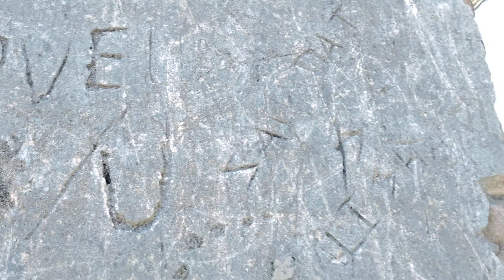Simultala Lattu Pahar ⛰️|Simultala Lattu Pahar Funny 🤣 Vlog Video 📸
video kesa laga please comment kar ke jarur batana ☺️

Your Questions : -
simultala awasiy vidyalay
simultala tour
simultala school
simultala tv
simultala station
lattu pahar
simultala
lattu pahar simultala
simultala bihar
simultala rajbari
simultala tour
simultala tour guide
simultala bihar tourist spot
shimultala lattu pahar
simultala bazar
shimultala in bihar
shimultala
lattu pahar temple
simultala tourist places
simultala station
simultala rajbari history
bihar
simultala trip
simultala hotel
bihar tourism
simultala bihar hotels
simultala railway station
simultala palace
simultala tourist spot
lattu pahar simultala
simultala patna bihar 2023 video
bangla funny video
funny video
simultala 2023 video
simultala rajbari
how to reach simultala 2023 video
simultala bihar wikipedia
comedy video
funny videos
mini shimla of bihar 2019 video
simultala haweli
simultala rajbari haunted
simultala raja kotha
simultala trip
simultala hotel
simultala hotels
hasir video

video is for educational purposes onlmcopyright Disclaimer Under Section 107 of the Copyright Act 1976, allowance is made for "fair use" for purposes such as critism, comment, news reporting, teaching, scholarship, and research.

Please Support My Chhenal 🙏